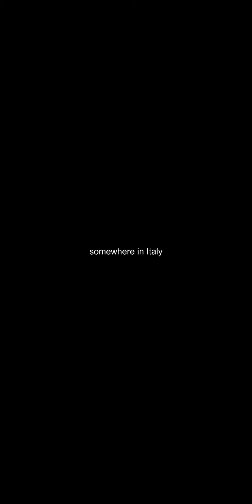das zweit letzte Video von mir MEMES VON POLEN GESTOHLEN